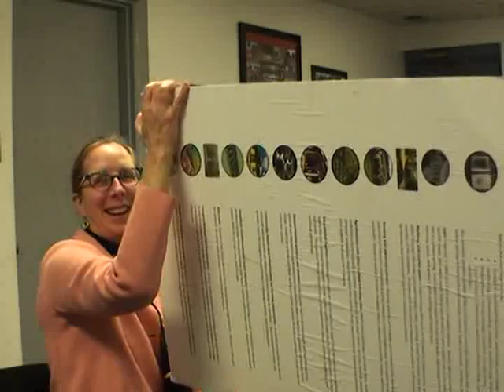MIAMI TOWNSHIP TRUSTEES 2018_11/19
MIAMI TOWNSHIP TRUSTEES 2018_NOVEMBER 19